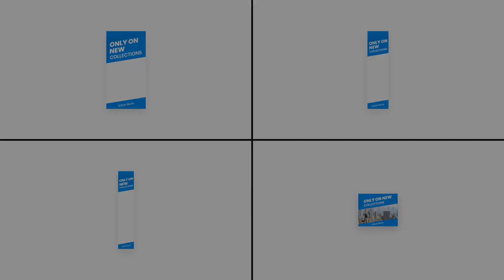Google Ads 01 for After Effects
40 fully templates for Google Ads banners, with different sizes so that you visually test every ad design banner before committing to the one you deem perfect.
Project Features

    Color control
    Change fonts
    Resizable Resolution
    Fast render
    100 % After Effects Template